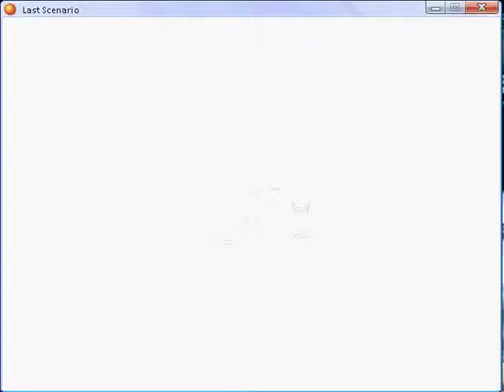Last scenario part 175.flv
Ether Well - again part 7